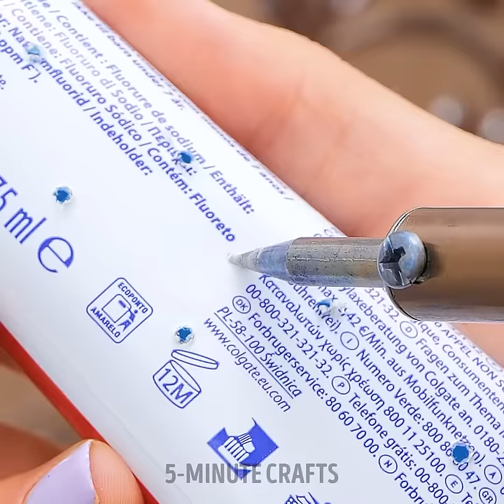DIY Cleaning Tools to Keep Your House Clean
TIMESTAMPS:
00:01 How to remove pet's hair
02:03 DIY cleaning shoe
04:21 Modern mop
07:59 How to clean an oven
10:37 Easy way to collect rubbish